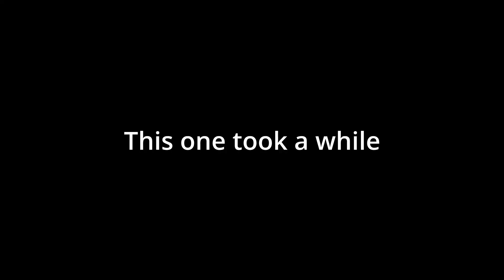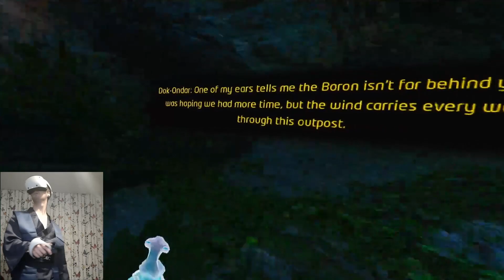A BOUNTY HUNTER | Star Wars: Tales From The Galaxies Edge #5